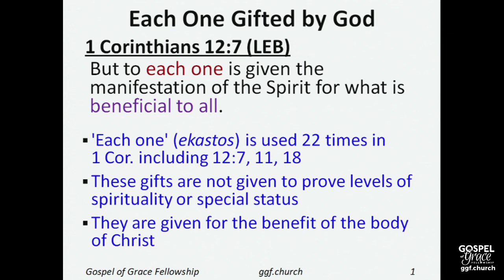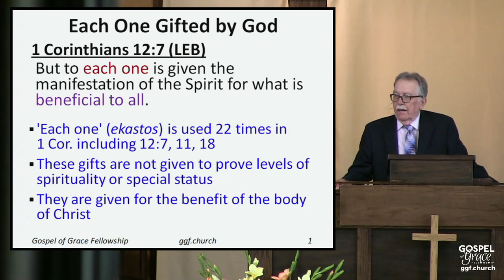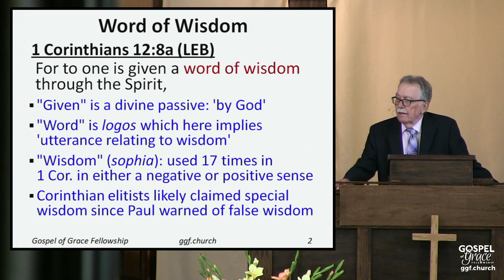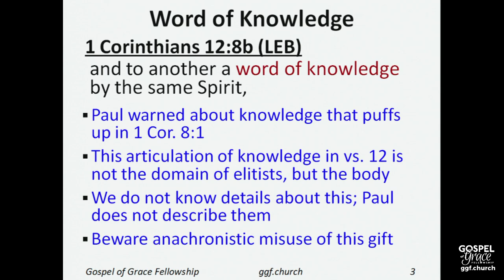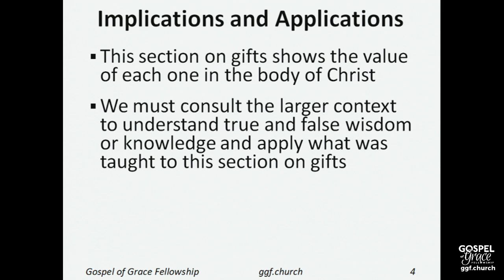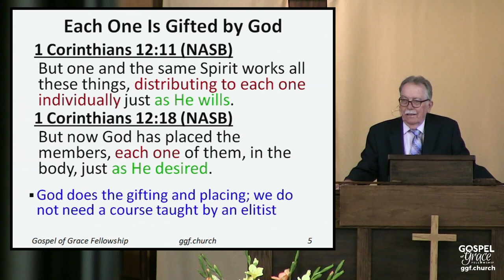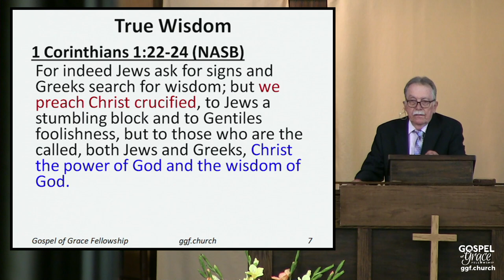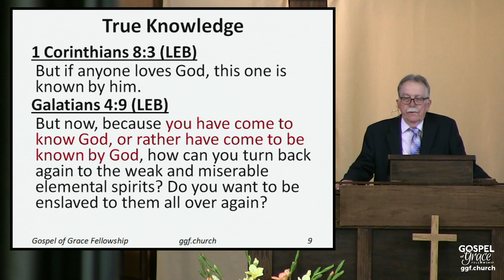Spirit Giftings to Benefit All Articulations of Wisdom, Knowledge: 1 Corinthians 12:7-8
These verses begin the famous section in 1 Corinthians 12 on the gifts of the Spirit. Because there is little description in the text about the details of each gift mentioned, many have filled in with their own speculations and ideas.

In the case of words of wisdom and knowledge, many earlier verses in 1 Corinthians show true and false wisdom and knowledge. This sermon examines the key issues in light of what has already been said about wisdom and knowledge.

This is done in light of the present context of the importance of “each one” who knows God and is a member of the body of Christ. The gifts of the Spirit are not given to exalt certain people and their gifting, but to benefit the entire body.

We warn about anachronistic misuse of the gifts to import ideas that were not even discussed in Paul’s day. True wisdom from God is Christ crucified and true knowledge is having a saving relationship with God. Words in this context are true implications and applications of Christ crucified and relational knowledge of Him.